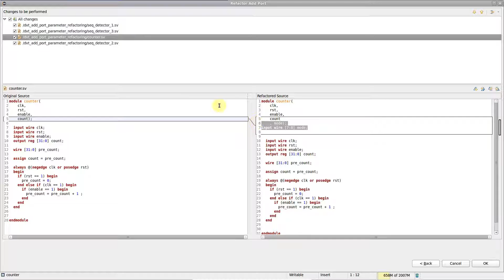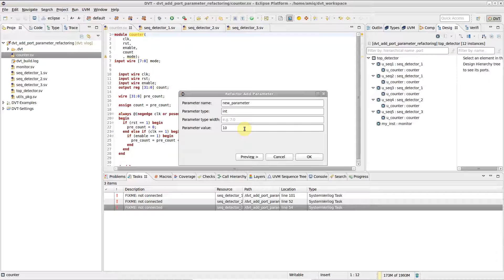Refactoring in the DVT Eclipse IDE - How to Add a New Port or Parameter to a Module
In DVT you can easily add a new port or parameter/generic to a Verilog module or VHDL entity.

Place the editor cursor on the module/entity name, Right-Click and pick Refactor then Add port.

The new port/parameter is added to the declaration, and an empty connection to all of the instances.